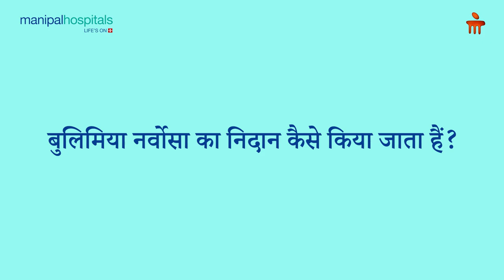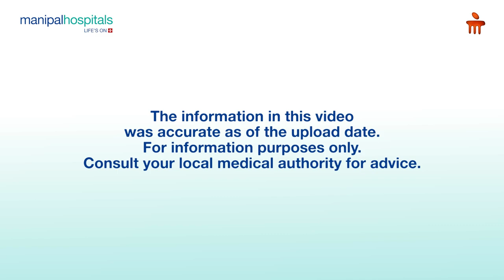बुलिमिया नर्वोसा-कारण,निदान और इलाज | Manipal Hospitals India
बुलिमिया नर्वोसा एक खाने का विकार है । खाने का विकार कोई विकल्प नहीं बल्कि एक जटिल मानसिक स्वास्थ्य स्थिति है ।बुलिमिया नर्वोसा में बिंज ईटिंग (थोड़े समय में बहुत ज़्यादा खाना खाना) शामिल है। बुलिमिया नर्वोसा से पीड़ित व्यक्ति को बिंज के दौरान अपने खाने पर नियंत्रण रखना बहुत मुश्किल हो सकता है। ये व्यवहार अक्सर छिपे रहते हैं। अन्य खाने संबंधी विकारों की तरह, बुलिमिया नर्वोसा गंभीर स्वास्थ्य समस्याओं को जन्म दे सकता है, लेकिन इसका उपचार उपलब्ध है।

बुलिमिया नर्वोसा क्या है, इसके कारण क्या होते हैं, इसके लक्षण क्या है, इसका निदान कैसे किया जाता है और इसका इलाज कैसे किया जाता है, बताएंगे मणिपाल हॉस्पिटल,पटियाला से डॉ हरनीत कौर कोहली,कंसलटेंट साइकोलोजिस्ट

00:24 - What is bulimia nervosa?
01:03 - How many types of bulimia nervosa are there?
01:33 - What are the symptoms of bulimia nervosa?
02:14 - Bulimia nervosa is mostly found in children of which age?
02:43 - How is bulimia nervosa diagnosed?
03:14 - What is the treatment for bulimia nervosa?
03:58 - Can bulimia nervosa be completely cured?
04:25 - What should caregivers keep in mind during treatment?

Dr. Harneet Kaur Kohli, Consultant Psychologist, Manipal Hospital, Patiala